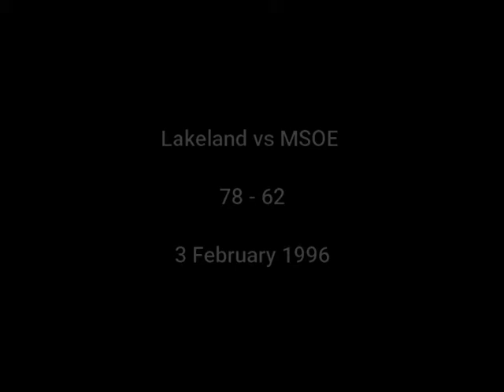Lakeland vs MSOE 78 : 62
Lakeland vs MSOE
78 : 62
3 February 1996